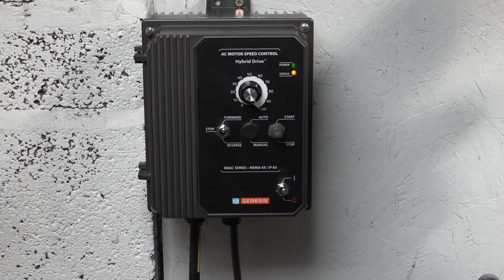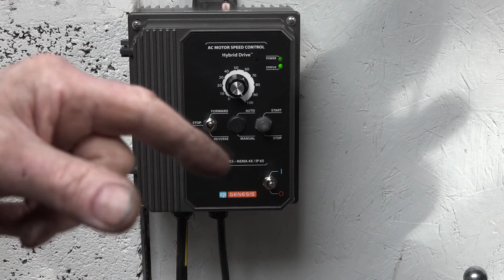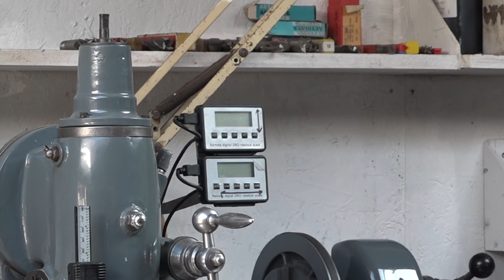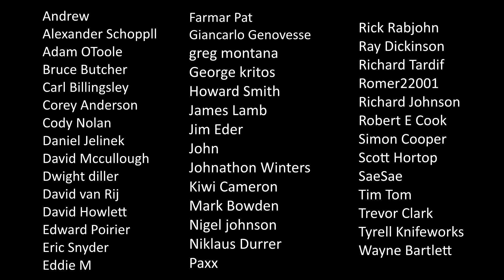Fitting digital readouts to an old Centec milling machine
Finally got around to upgrading the mill with a 3hp motor, inverter and dro's